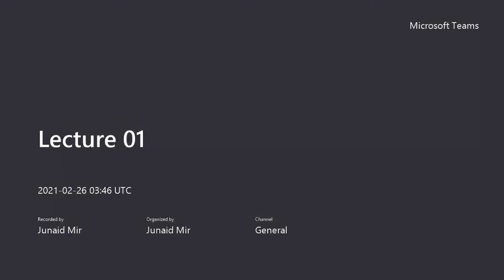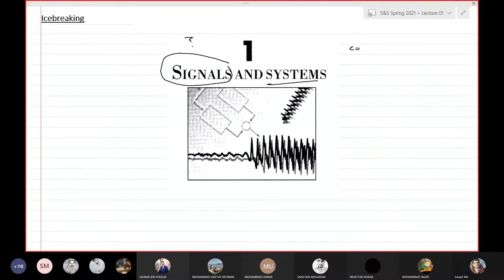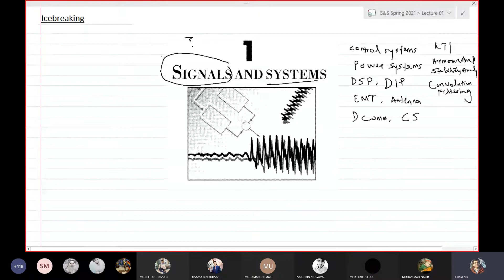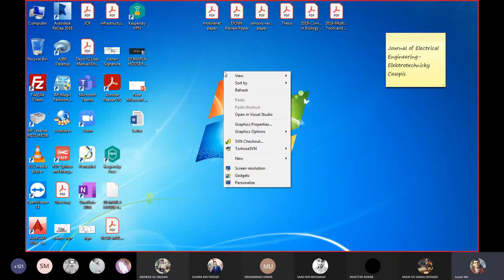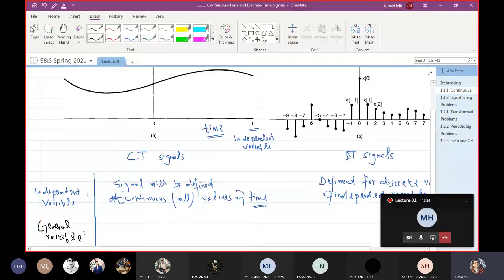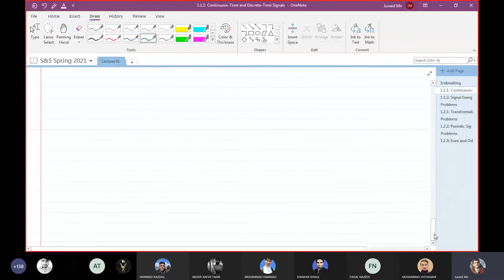s&s Theory lecture 1 by sir junaid mir